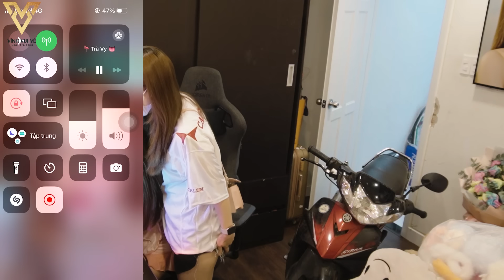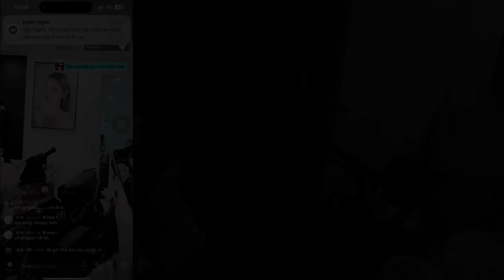Bưng Xe Máy Bỏ Vào Phòng Ngủ Của Vy Qua 3 Ngày Tết và Cái Kết | Vĩnh Vui vẻ